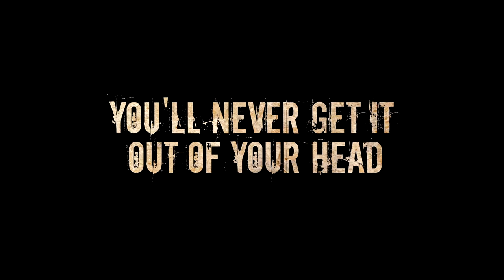EARWORM - Trailer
When a reclusive man is repeatedly woken up by severe headaches, accompanied by musical repetition from an unknown source, his sanity swiftly begins to unravel. Starring Ernest L. Thomas (What's Happening, Everybody Hates Chris), this creepy and unsettling short film will leave viewers squirming in their seats.